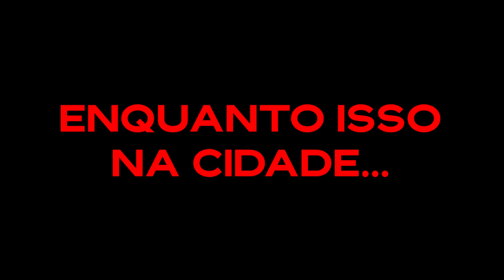GEORGE CONHECEU ARLEQUINA NO GTA V !! | BrickGames